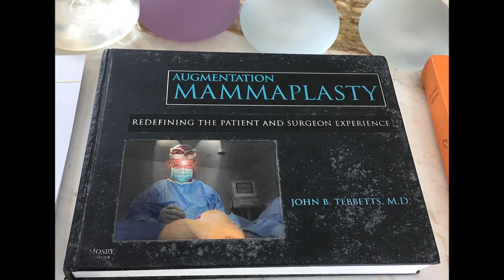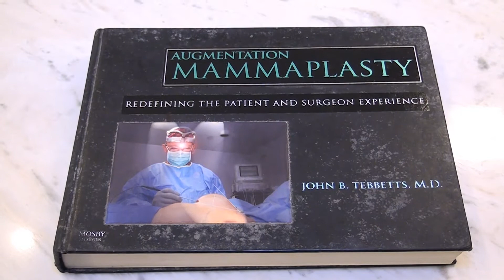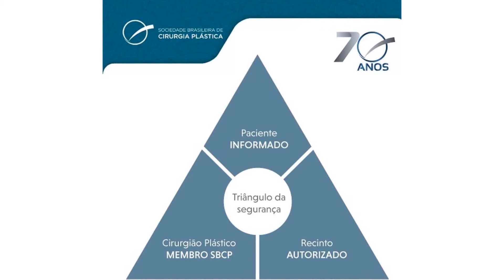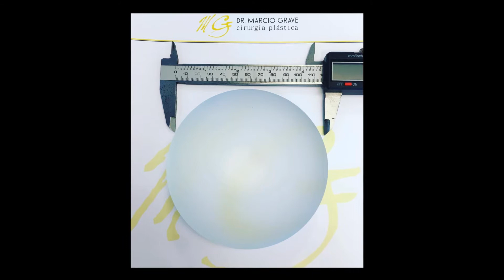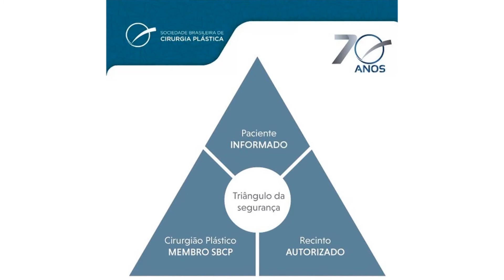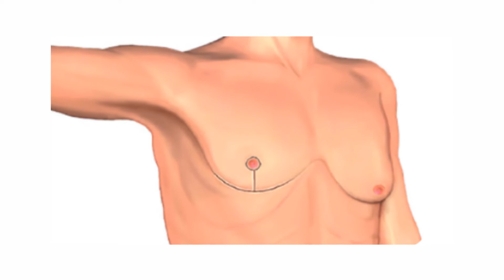Silicone Rápida Recuperação - Dr. Marcio Grave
Cuidados gerais no pós-operatório de cirurgias plásticas com Dr. Marcio Grave Cirurgião Plástico Crm19261 Rqe10924

Marcio Grave, Cirurgião Plástico - CREMESC 19261 RQE 10924
Especialista pela Sociedade Brasileira de Cirurgia Plástica / MEC / AMB
Pós Graduado em Cirurgia Plástica
Biografia
Cirurgião Plástico, fez formação em cirurgia plástica na cidade do Rio de Janeiro. Além de especialista pela SBCP, MEC e AMB, é pós graduado em Cirurgia Plástica pela UGF/RJ.

@PROGRAMA FABIOLA BERNARDES